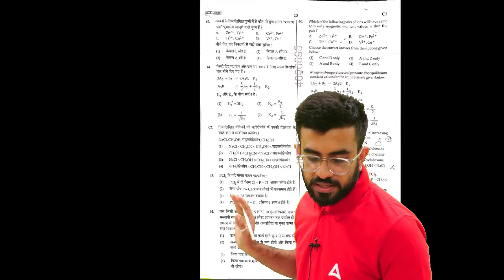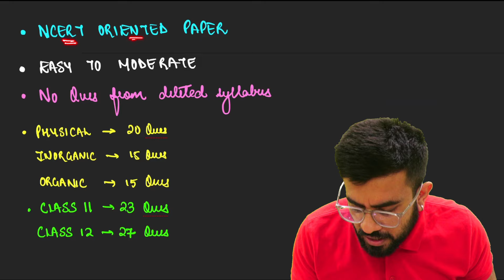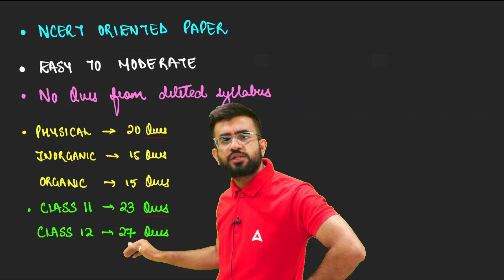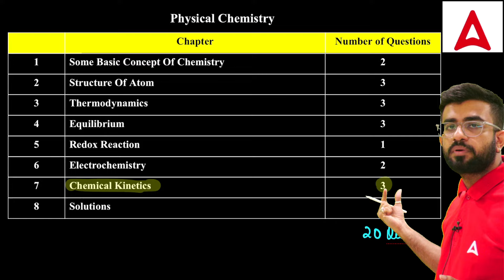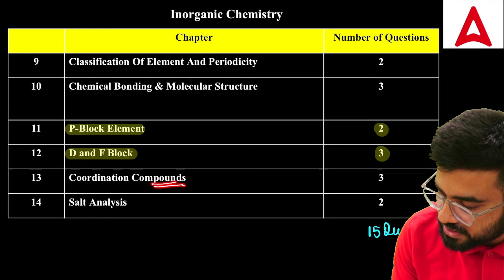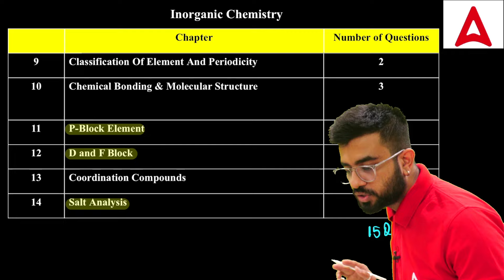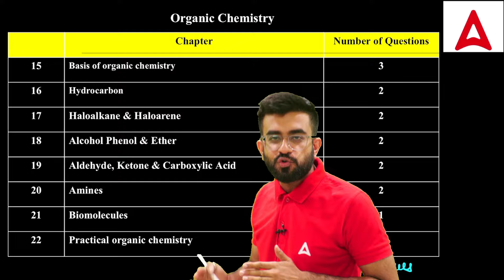RENEET 2024 Chemistry Paper Analysis | Paper Discussion and Difficulty Level | Nitesh Devnani Sir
Hello everyone, this is Nitesh Devnani, a NEET Biotechnology educator and mentor. I'm here to share an analysis of the NEET 2024 Chemistry paper.

Key Points
1. The paper was NCERT-based, with no questions from outside the syllabus.
2. The difficulty level was moderate.
3. There were 20 questions from Physical Chemistry, 15 from Inorganic Chemistry, and 15 from Organic Chemistry.
4. The distribution between classes 11 and 12 was 23 questions from Class 11 and 27 questions from Class 12.

Important Chapters:
- Physical Chemistry:
- Mole Concept (2 questions)
- Structure of Atom (2 questions)
- Thermodynamics (3 questions)
- Equilibrium (3 questions)
- Redox Reactions (1 question)
- Electrochemistry (2 questions)
- Chemical Kinetics (3 questions)
- Solutions (3 questions)
- Inorganic Chemistry:
- Classification of Elements and Periodic Table (2 questions)
- Chemical Bonding and Molecular Structure (3 questions)
- d-Block (2 questions)
- f-Block (3 questions)
- Coordination Compounds (3 questions)
- Salt Analysis (2 questions)

Organic Chemistry:
- Hydrocarbons (3 questions)
- Halogenated Derivatives (2 questions)
- Carbonyl Compounds (3 questions)
- Amines (2 questions)
- Biomolecules (3 questions)

Conclusion :-
The NEET 2024 Chemistry paper was of moderate difficulty. Since it was NCERT-based, well-prepared students shouldn't face any problems scoring well.

00:00 Introduction
01:12 RE-NEET 2024 Paper Detailed Analysis - Chemistry
2:25 Chemistry Chapter Wise-Weightage in RENEET 2024
3:42 Inorganic Chemistry Chapter Wise Weightage in RENEET 2024
5:06 Organic Chemistry Chapter Wise Weightage in RENEET 2024
5:58 NEET2024 Vs RENEET2024 Paper Analysis
6:14 NEET 2025 Preparation